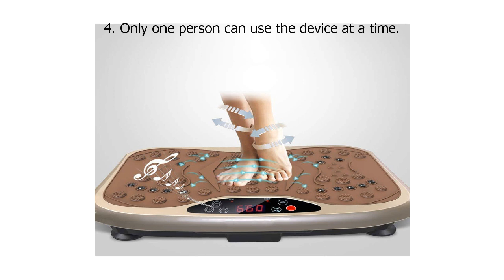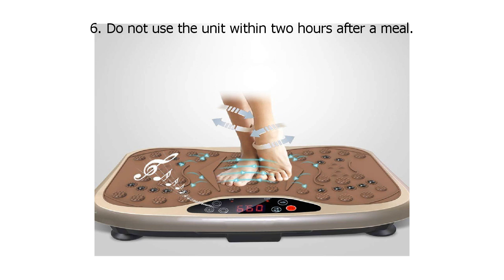Special Discount on KJRJSZ Fitness Vibration Plate Exercise Equipment Whole Body Shape Exercis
Special Discount on KJRJSZ Fitness Vibration Plate Exercise Equipment Whole Body Shape Exercise Machine Vibration Platform Fit Massage Workout Trainer,Max User Weight 300lbs